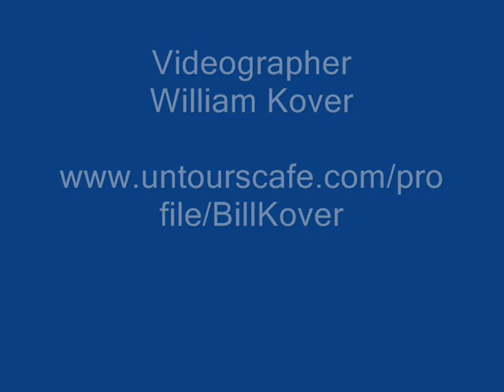Our First Lunch at Café Hugo May 3, 2010.wmv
Our First Lunch at Café Hugo, Place des Vosges, Paris, France.  May 3, 2010.